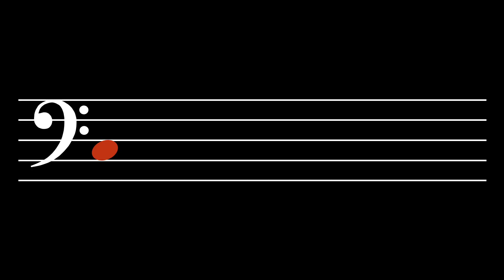Tone Alignment: Level 03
Tones: C
Octaves: 3, 4, 2

1.  Belief—  Believe that you have a sense of tone.  Believe that you can hear each tone distinctly in your mind.  See yourself being able to sing each tone out of thin air.  It's not so difficult.  Little children can do it.  So, be a little child.

2.  Intention—  Make up your mind that this is what you really want to do.  You do not swim with one toe in the water.  So why would you try to learn that way?  No.  Focus!  And immerse your whole self in what you are studying.

3.  Awareness—  Notice everything.  Notice the beginning of each tone.  Hear how it blossoms in the air and how it decays.  Hear its interaction with the other tones.  Each tone has a different feeling, a different character, a different sound.  Each one touches you in a different way.

4.  Patience—  Take a break when you are tired and cannot focus anymore.  Give your mind time to assimilate what it has learned.  Integration requires focus but it also requires rest.

5.  Consistency—  But do not rest for too long.  Return when it is time to return.  Practice!  This is how you tell your mind that what you are doing needs to be learned.  It is how the body understands that what you want is important and, thus, that adaptation is necessary.

6.  Encouragement—  Tell yourself that you are starting to hear more articulately and that you are becoming more aware of the essence of each tone.  Say, "I am learning.  I am improving.  I'm getting better."  Tell yourself these things.

7.  Recovery—  Sometimes you may think that you are not getting anywhere; that you are doing it all wrong.  But that isn't true.  It's not that you are doing everything wrong; in fact, you are probably doing most things right.  You just need to make a few small changes.  Recover.  Think!  What changes can be made?